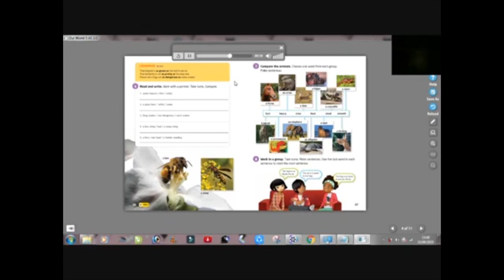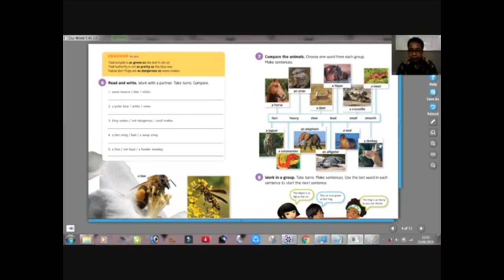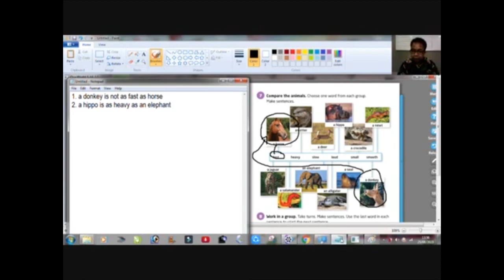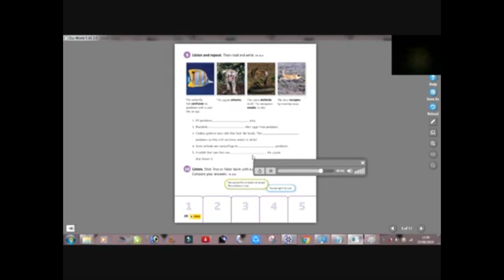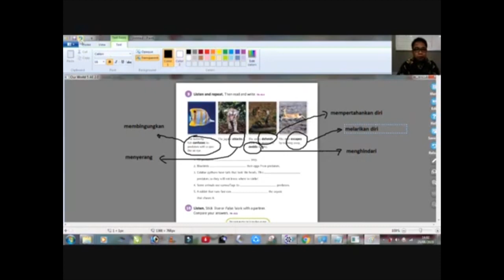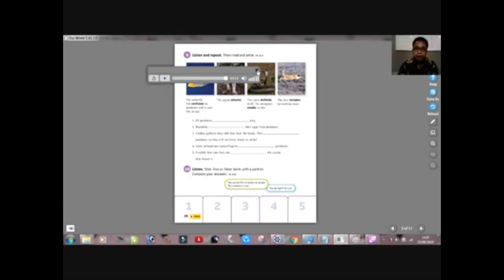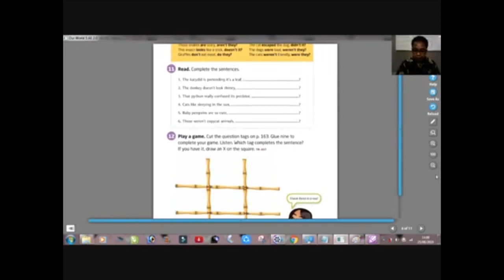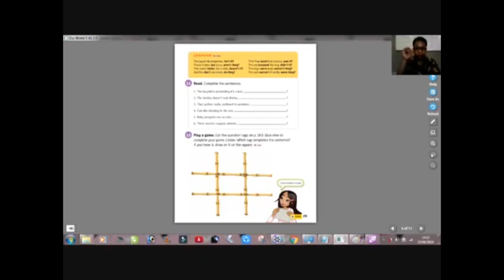English 5th Grade Grammar Unit 2